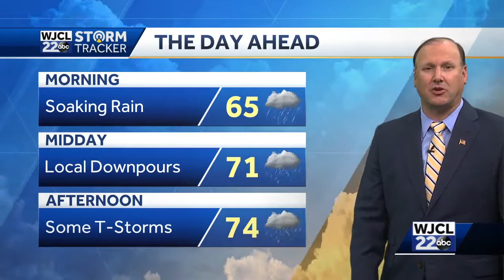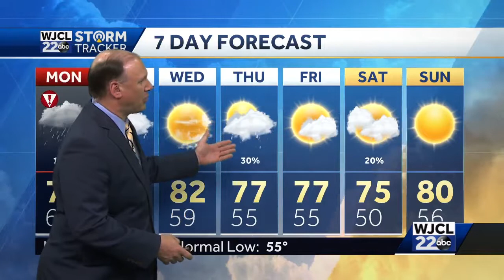Slow Moving Storm Brings Heavy Rain Monday